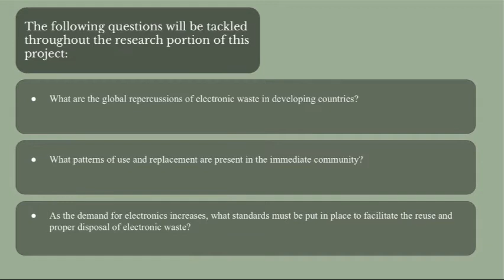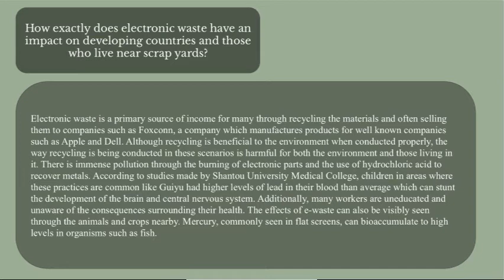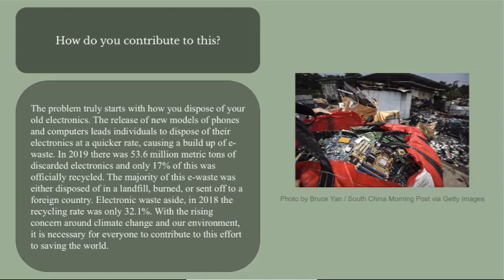Zia Manasia - 10th Grade - Elkins High School